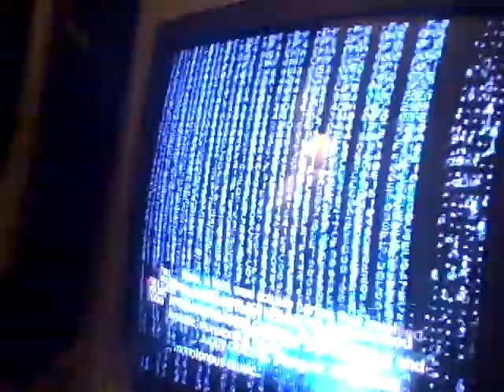Mike's Foot lol